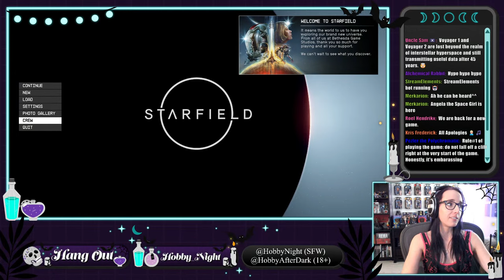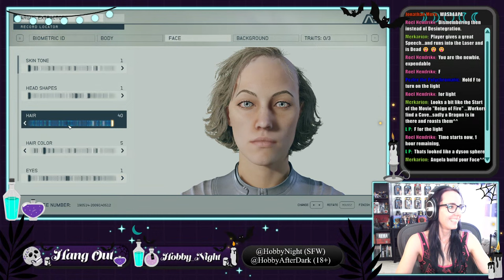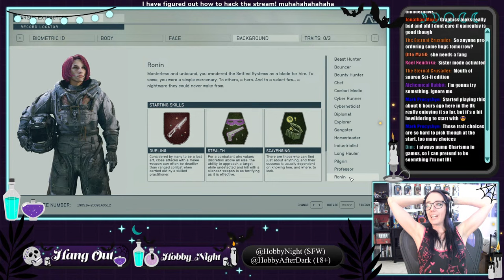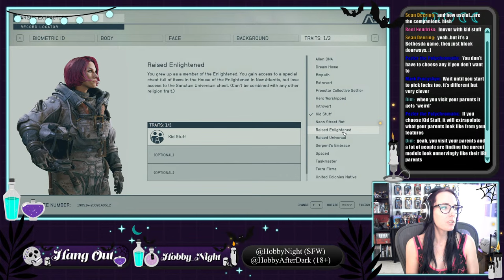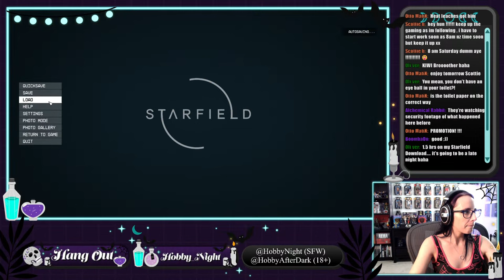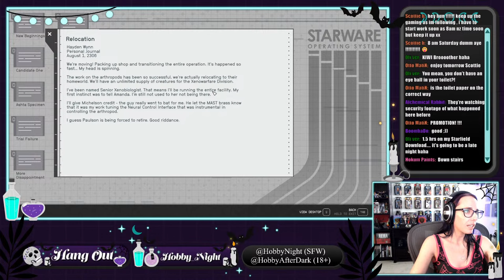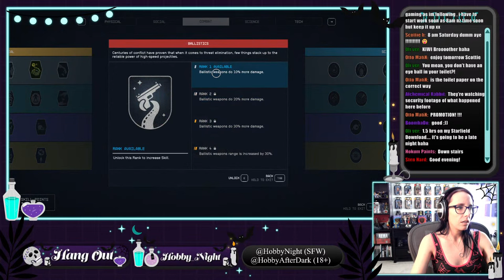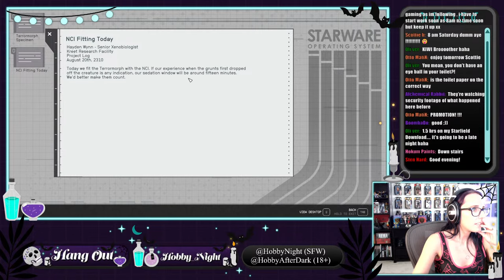A Little Girl Lost in a Big Galaxy | Blind Starfield Let's Play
Can an eGirl make her way in this big scary Galaxy?? Today we're going to find out as I try out the newest Bethesda RPG, Starfield!!  (I want to be a space pirate)

Let's hang out and talk Warhammer, 40k, Sigmar, boardgames, and more!

My plan is to stream for a few hours hours from 11:00am PST.

*The Livestream WILL be available on the channel afterwards, if you can't make it.